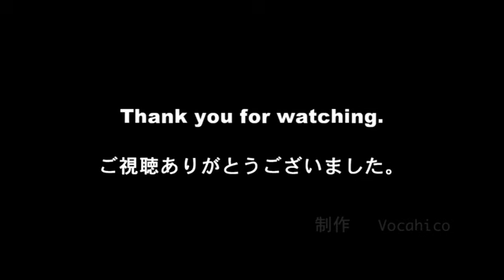【6th MMD CUP】Perfect English【Luka】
Vocaloid will hear what you are saying.
I do not know the cause to be repeat play. I am sorry.